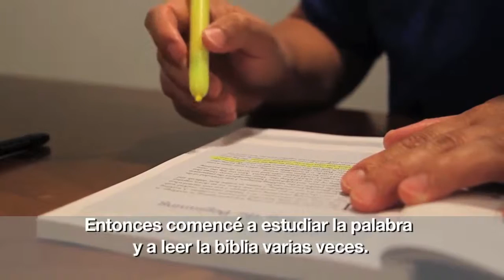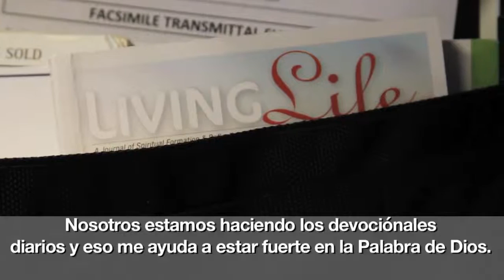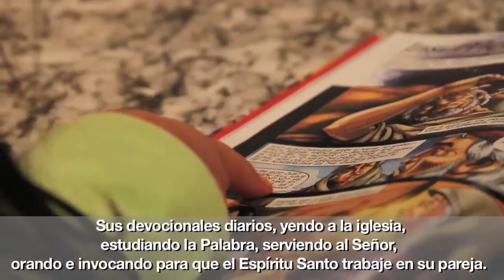Roger's story at Faro Church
Roger is a member of Faro Church and here is his story. Thank you for your service to our church and community. Faro in the City. faroDCAT